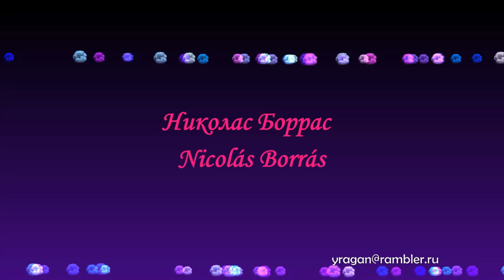Николас Боррас Nicolás Borrás биография работы